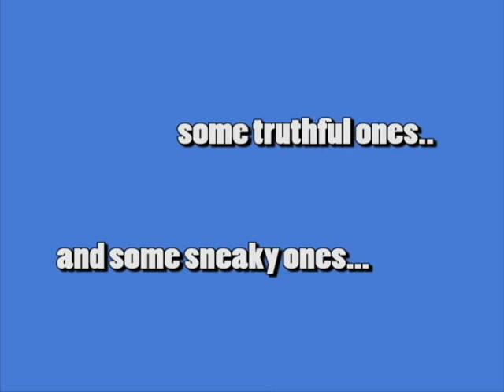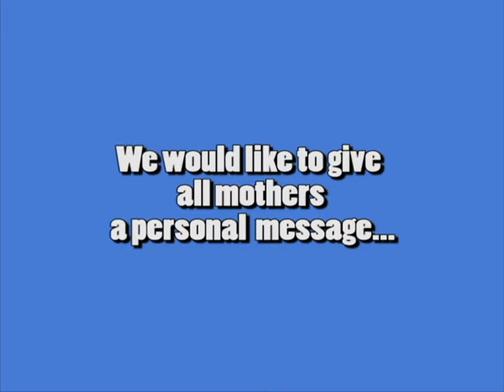2016 Mother's Day - AYP & Sunday School